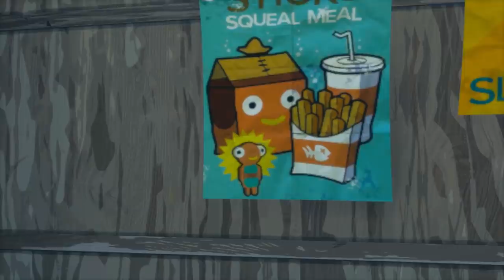Fortnite V2: Mniej Znane Sekrety Nowej Wyspy (Duchy, Tajemnicze Miejsca..)